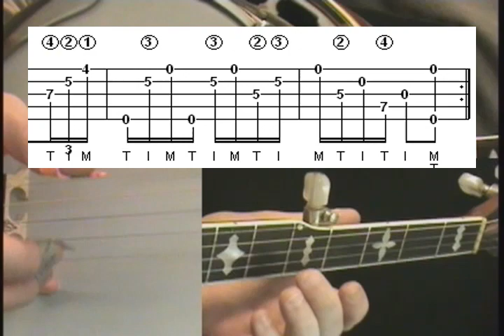Cripple Creek Melodic Version 3 Lesson 5